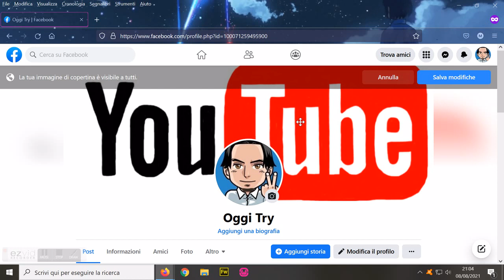Immagine di copertina Facebook, come mettere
Come mettere l'Immagine di copertina Facebook.
Come aggiungere una foto come immagina di copertina del proprio profilo facebook, quida rapida 2021